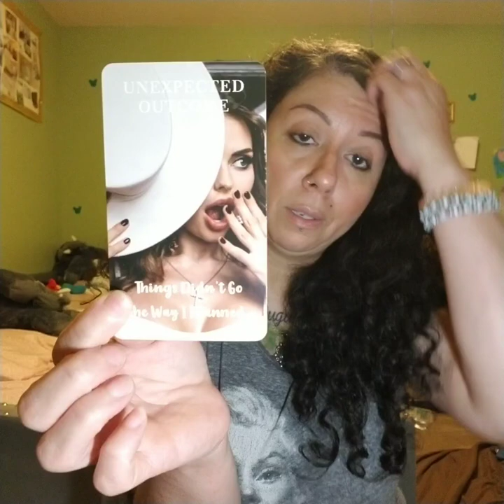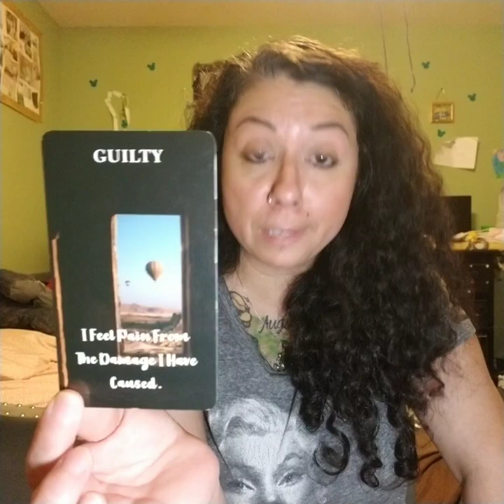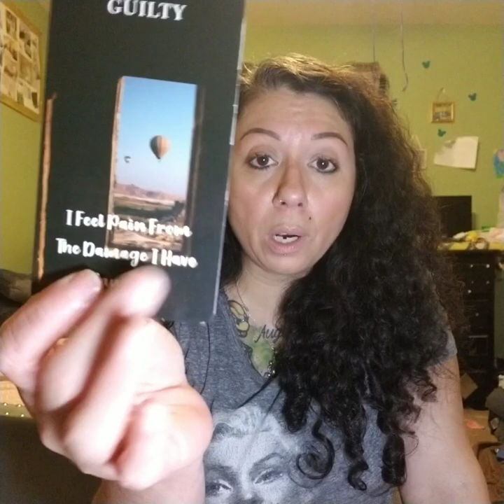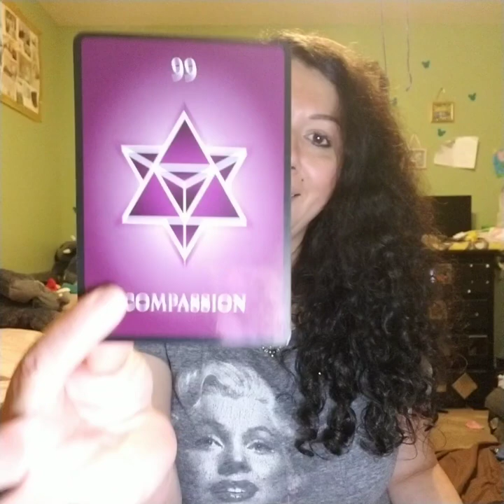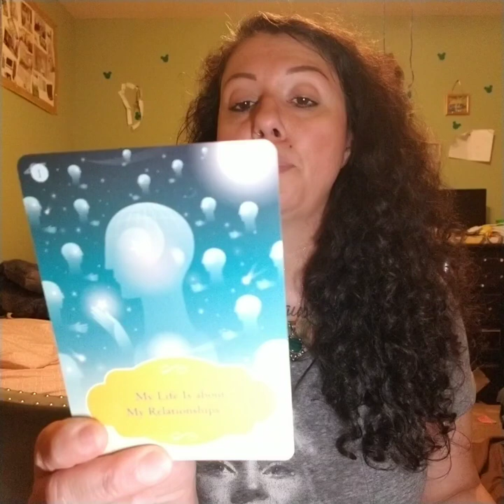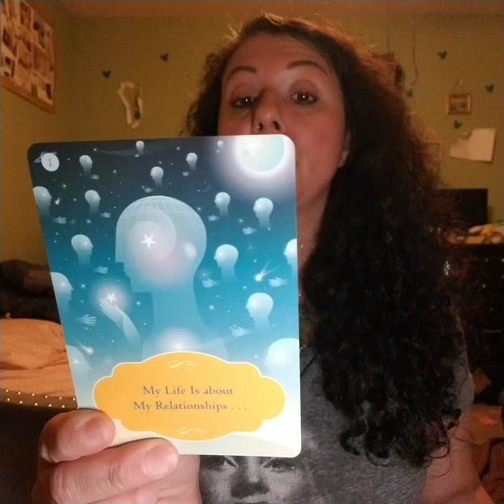VIRGO Twinsoul Reading 2024